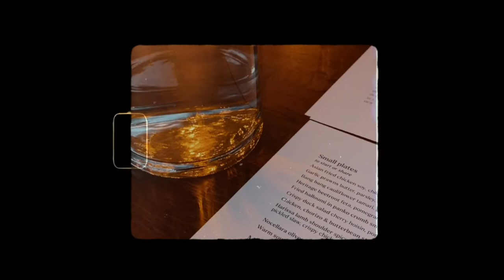cosy club short c:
Hi c:

This is a little video compilation from my catch up with a friend ^.^ (artby_chelly on instagram, give her page a visit!)

Zee